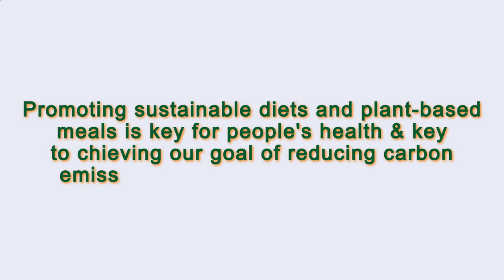Close to Me Restaurant Paris 75011 FR, Ile-de-France, France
Australia 31.3
United Arab Emirates 31.7
Canada 29.4
United Kingdom 27,8
Spain  23.8
Germany 22,3
France             21,6